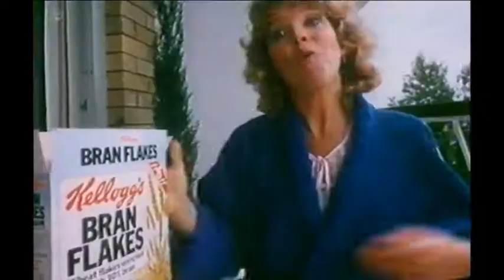1982 Bran Flakes They're Tasty Flat Advert